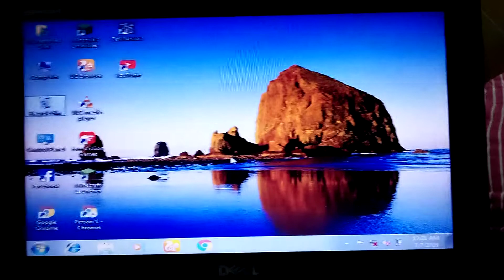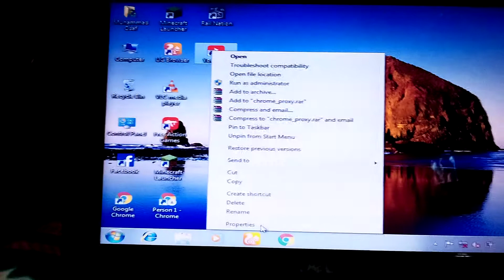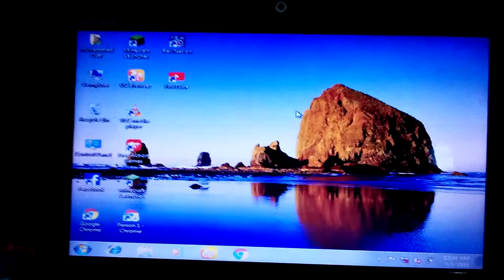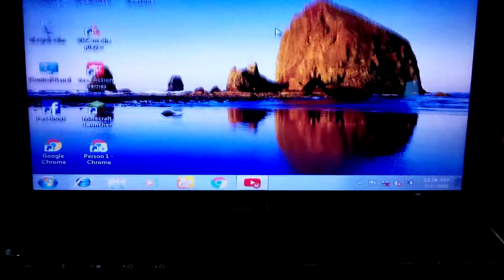3 useful keyboard tricks